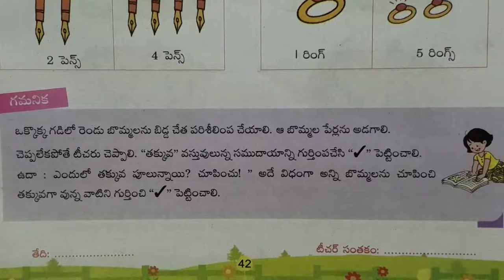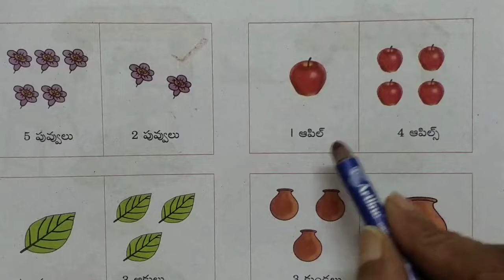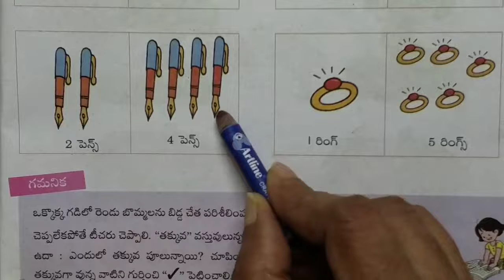3 -4yrs children Prenumeracy Workbook Pg 42